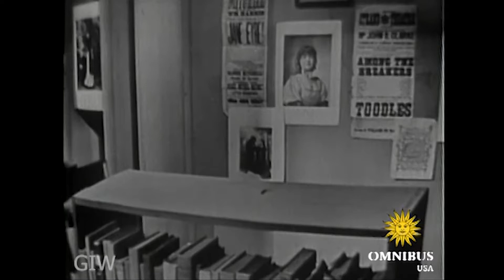"The Twelve Pound Look", Adapted From The James M. Barrie Play (1/2) | Omnibus With Alistair Cooke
Excerpt #1: In preparation for his Knighthood, a man employs a typist to answer his letters of congratulations. However, when it turns out to be his divorced wife, he learns about the reason she left him and why his second wife may leave too. Starring Helen Hayes and Cyril Ritchard.

Date aired - November 23, 1952 - The Twelve Pound Look

Welcome to the official Omnibus With Alistair Cooke channel on YouTube - Featuring the landmark series broadcast live across the US from 1952 to 1961, the most distinguished series of Television’s Golden Age. Here we’ll look back at the award-winning collection of social, political, and cultural highlights from the mid-20th century, the most remarkable assembly of talent ever presented on American screens.